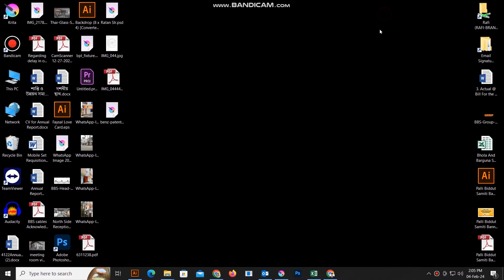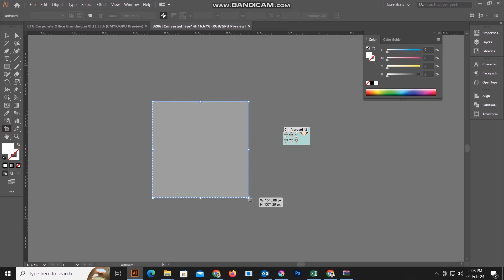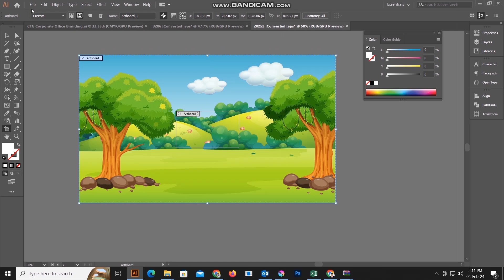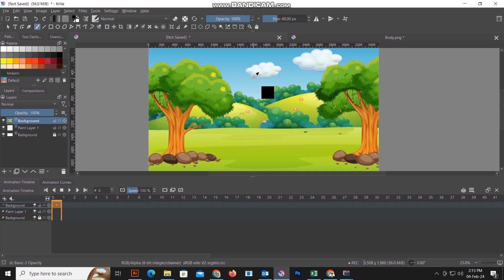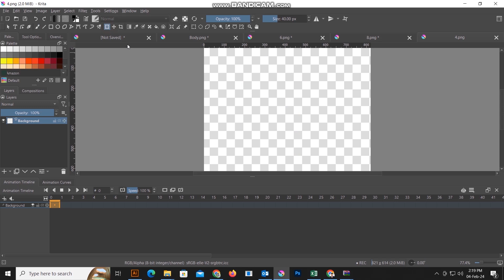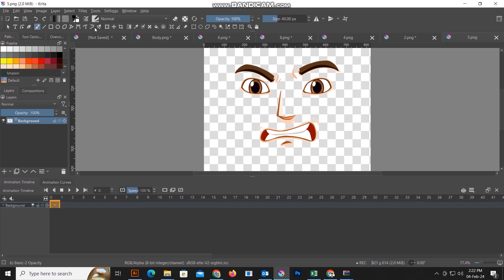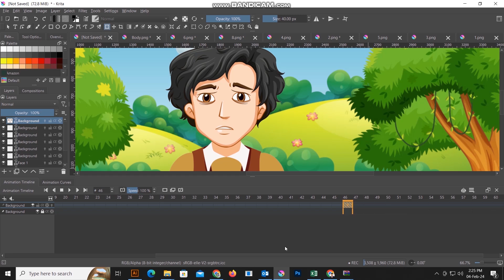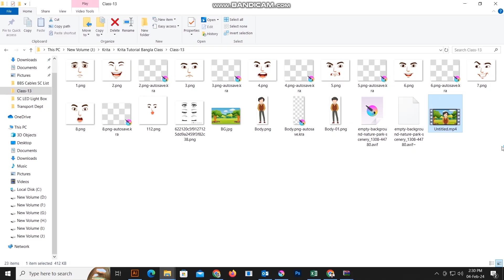আর্ট ছাড়াই কার্টুন অ্যানিমেশন | How to Cartoon Animation Without Knowing Art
আর্ট ছাড়াই কার্টুন অ্যানিমেশন | How to Cartoon Animation Without Knowing Art | Bangla Krita Tutorial for Beginner.
animation course
2d animation
Krita Bangla Tutorial
ক্যারেক্টার ডিজাইন
কৃতা দিয়ে ক্যারেক্টার ডিজাইন
character Design by Krita
Krita Tutorial Bangla
Krita Animation
krita animation tutorial bangla
krita full tutorial bangla
how to make animation in krita,
krita tutorial for beginners,
krita animation tutorial bangla full course
adobe animate bangla tutorial
samimasraboni animation,
/alamgirkarim.